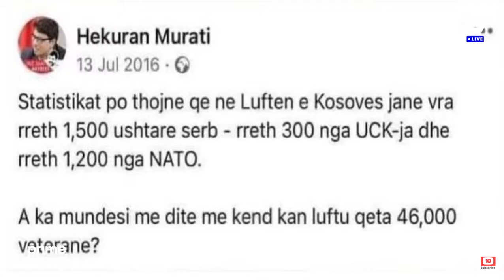Hyseni i PSD-së: Kemi nisur një peticion për dorëheqjen e ministrit Hekuran Murati